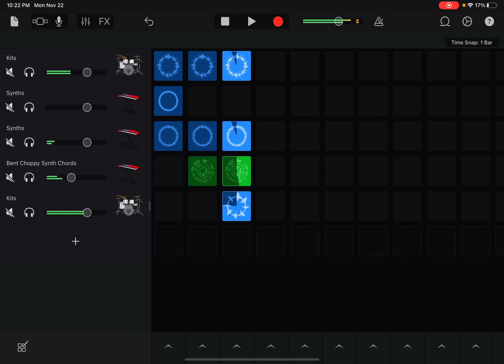Energy Core - AvaTheRowlet